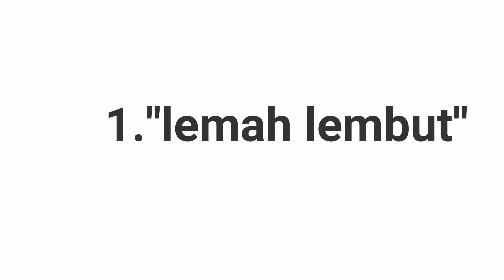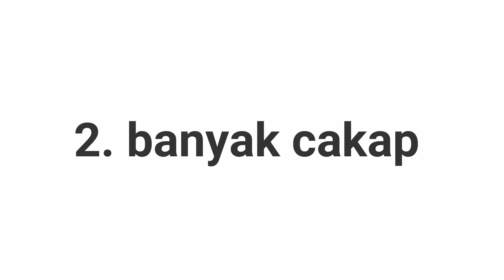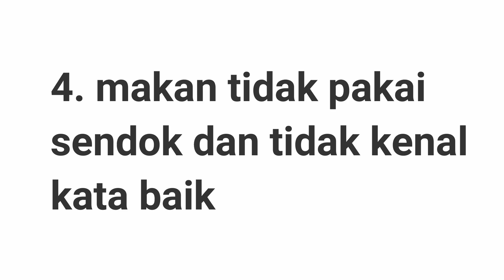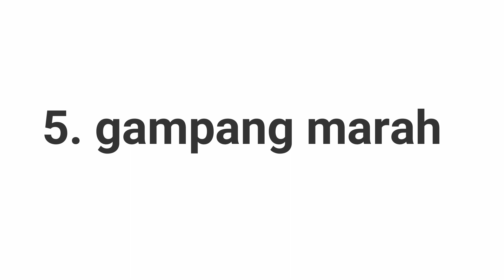PARODY TIPE TIPE ANAK MEDAN SPECIAL 300 SUBS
THANK YOU GUYS FOR 300 SUBS .I KNOW ITS NOT MANY BUT I STILL HAPPY WITH 2 MONTH WORK HARD EFFORTS